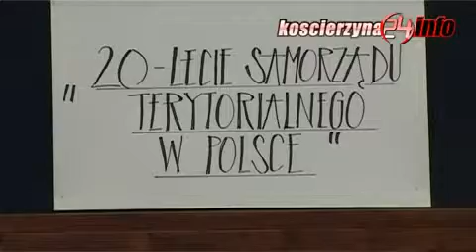20 lecie samorządu.wmv